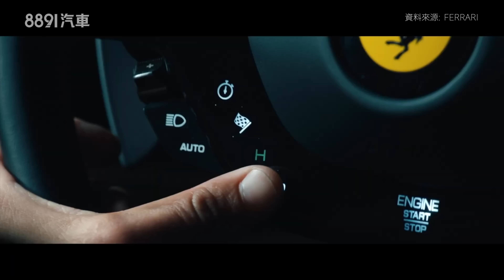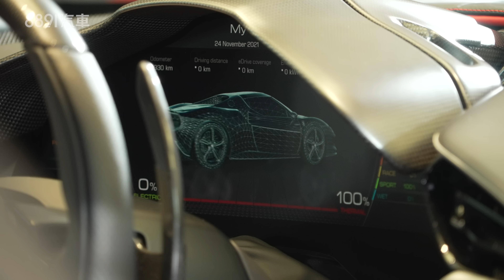油電六缸入門法拉利？百公里加速只要2.9秒！用實力回應質疑的Ferrari 296 GTB！｜8891汽車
繼LeFerrari、SF90之後，法拉利帶來了第三款油電車型296 GTB，搭載一具2.99升V型六缸渦輪增壓引擎，但別以為六缸就是入門車，296 GTB綜合馬力高達830匹，百公里加速更是只要2.9秒，搭配上緊湊精悍的車體設計，賽道之上能跑在他前頭的只有LaFerrari跟SF90，今天就讓我們快速地一起來欣賞一下這輛Ferrari的最新作品296 GTB。

《8891車壇聊天室》在這裡我們看車也看時事，從用大眾的角度出發由專業的觀點切入，檢視你我最關注的當今車壇動態，結合實驗與各方專家意見，不人云亦云，陪你一起聊聊那些你該知道的大小事！